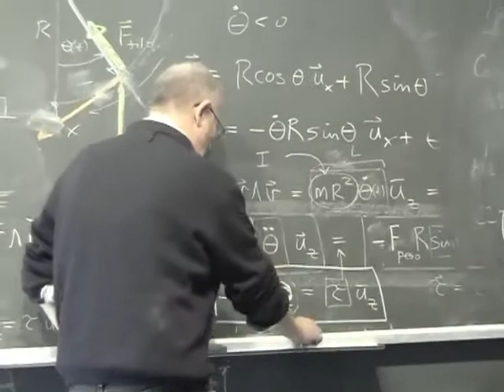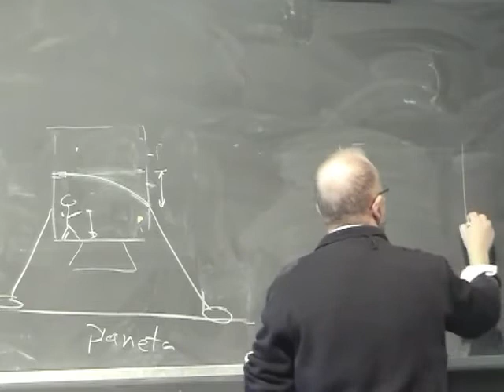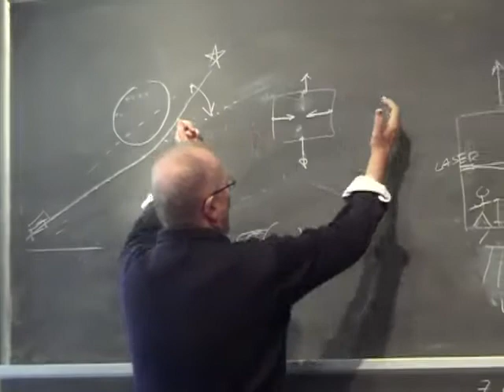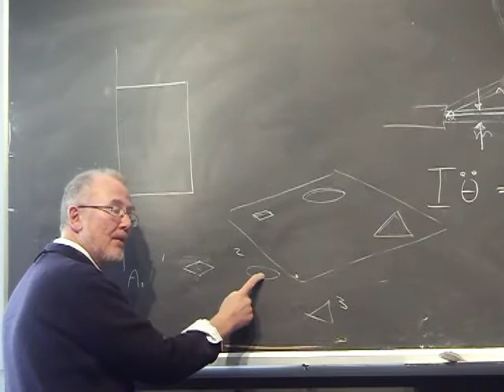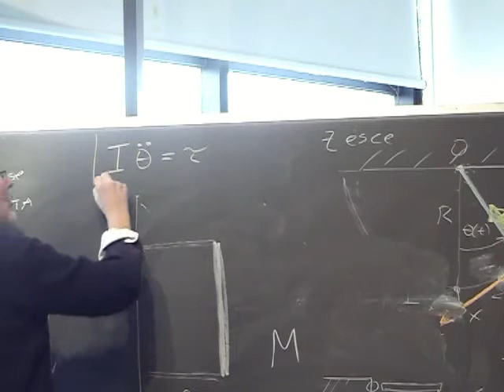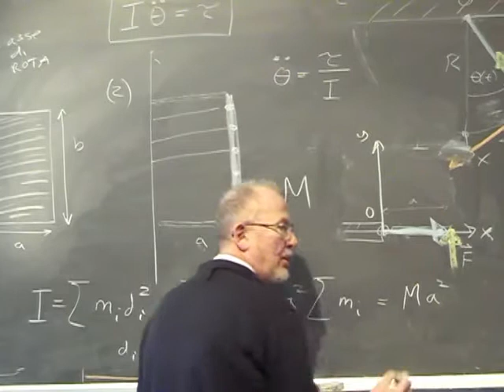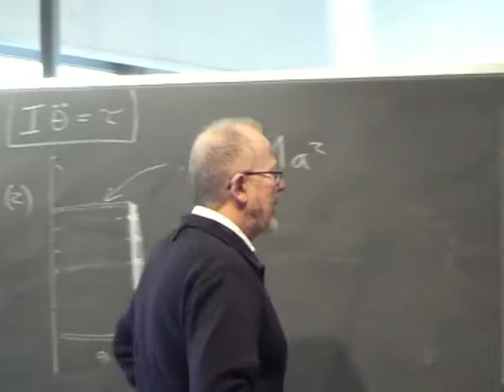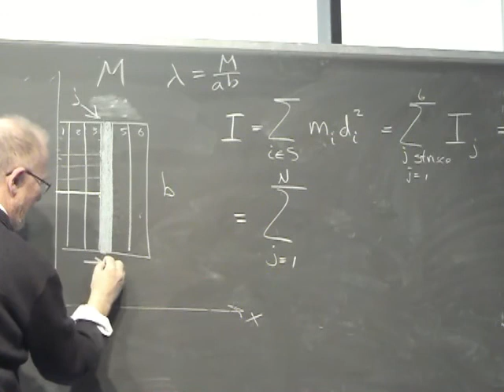Lezione 15a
- continuazione principio di equivalenza - momento d'inerzia di una piastra - momento d'inerzia di una ruota